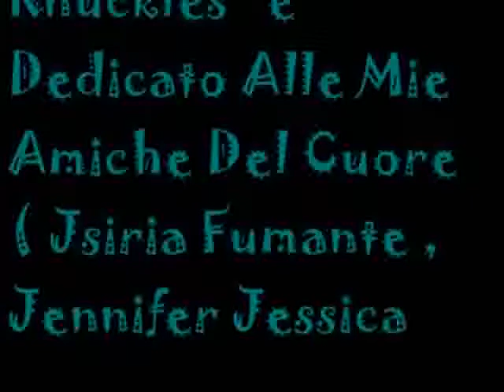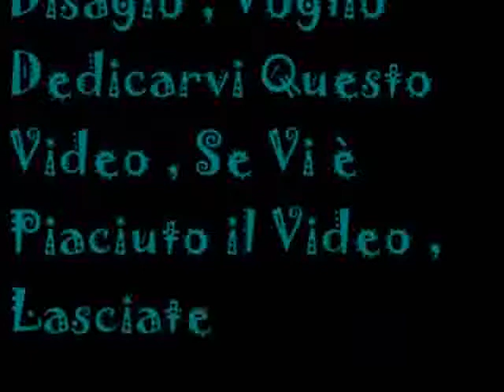CodeLyokoPlaystation ; Sonic Classic Heroes ; Star Light Zone Atto 3 J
Code Lyoko Playstation ; Salve Ragazzi e Ragazze Sono Anthony Conca e Questo è il Gioco Sonic Classic Heroes Per Sega Mega Drive Vintage , Livello Star Light Zone Atto 3 J Con Super Sonic , Super Tails e Super Knuckles , Buona Visione .